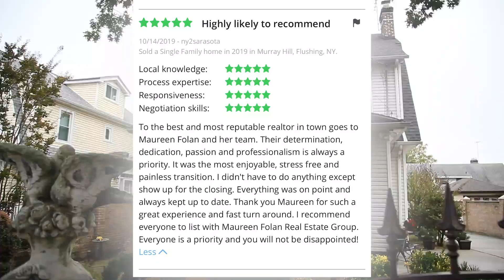Success Stories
Are you or someone you know trying to sell your home but you have had no luck? Give me an opportunity to interview for the position.